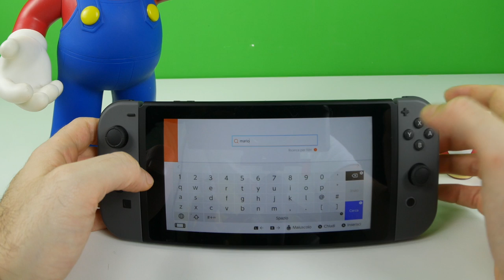Nintendo Switch Eshop Preview!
Si è aggiornato oggi il Nintendo E-Shop su Nintendo Switch ed è ora possibile accedere: ecco in anteprima un video in cui lo apriamo per la prima volta con Itomi e Francesco!